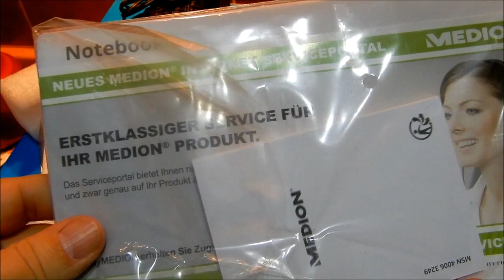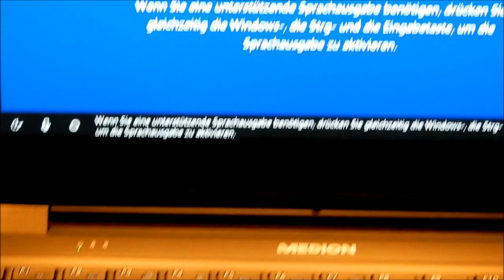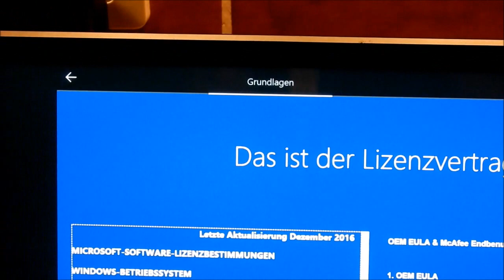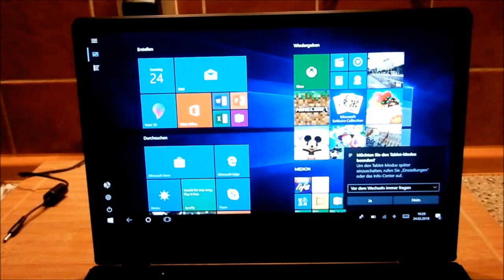Medion Akoya E3215 MD 60984 (13,3 Full HD Display) Convertible Touch-Notebook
Das Medion Akoya E3215 MD ist für mich eine Premiere in doppelter Hinsicht:
1. Mein erstes Convertible Notebook
2. Mein erstes Windows 10 Gerät

Das Notebook wird sehr gut verpackt geliefert. Zum Gerät gibt es nur das Netzladegerät, sowie die Garantiebestimmungen und Sicherheitshinweisen. Das eigentliche Handbuch zum Gerät befindet sich auf dem Notebook bzw. ist als Download bei Medion verfügbar.

Windows 10 begeisterte mich zuerst am Anfang nach dem Einschalten des Medion Akoya. Vielleicht lag es auch an der verführerischen Stimme von Cortana. Tja die Stimme verschwand mit der Zeit, denn es dauerte eine Nacht hindurch, bis Windows 10 alle Updates geladen und installiert hatte. So sind auf meinem Gerät von den 64 GB internen Speicher jetzt nur noch 10 GB frei verfügbar.

Hier kommt man also nicht herum, das Medion Akoya mit einer Micro SD-Karte aufzurüsten. Dies ist auch der Punkt, wieso ich hier bei meiner Bewertung nur 4 Sterne vergebe, denn der Speicherplatz ist mir persönlich einfach zu wenig.

Doch kommen wir zum Gerät selber. Es hat folgende Merkmale und Anschlüsse:
Bluetooth 4.1
Multikartenleser für microSD-Speicherkarten
1 x USB 2.0 Typ A
1 x USB 3.1 Typ A
1 x USB 3.1 Typ C inklusive DisplayPort*
1 x HDMI® out
WLAN:
Intel® Wireless-AC3165 mit integrierter Bluetooth 4.1 Funktion
Wireless LAN IEEE 802.11ac-Standard-Technologie

Die Anschlüsse befinden sich jeweils links und rechts an der Seite. Die Verarbeitung des Gehäuses empfinde ich für den Preis als sehr gut. Der Touchscreen, sowie Gehäuse sind etwas anfällig für Fettfinger. Aber das kann ich akzeptieren und ist kein Problem für mich.

Bei den 1,5 kg an Gewicht merkt man aber sofort, dass es ein convertible Notebook ist und nicht nur ein Tablet-PC. Das spürt man besonders beim Couchsurfen.

Mit der flachen Tastatur lassen sich gut eMails bzw. kurze Texte schreiben. Besonders gut funktioniert das Mouse Touchpad. Der dort eingebaute Fingerabdrucksensor hatte allerdings so seine Schwierigkeiten bei meinen Fingern. So bin ich dann doch auf die PIN-Funktion umgestiegen als Sicherung für das Gerät.

Die 4 GB RAM Arbeitsspeicher und der Intel Pentium N4200 Prozessor des Medion Akoya sorgen dafür, dass Windows 10 flüssig läuft und keine Probleme macht.

Der 13,3 Zoll Touchscreen mit Full-HD ist ein echter Genuß. Die Farben sind natürlich knackig scharf, ohne die Augen zu überanstrengen. Auch reagiert der Touchscreen sehr gut auf Berührung.

Der Sound über die eingebauten Lautsprecher ist auch klasse, für das wirklich schmale Gerät.

Um den Akku zusätzlich zu schonen gibt es verschiedene Stromspar-Modi zum Einstellen. Der Akku hält im Normalbetrieb wirklich lange (4-6 Stunden). Hier möchte ich auch erwähnen, dass das Medion Akoya nicht besonders heiß wird im Betrieb.

Bei der Benutzung des Convertible-Modus braucht man auch keine Angst zu haben, irgendwas kaputt zu machen. Ich finde, das Medion Akoya ist sehr stabil gebaut. Da knarzt auch kein Plastik.

Deshalb mein kleines Resümee: Es ist ein echt tolles Gerät ! Das Arbeiten damit macht mir wirklich Spaß. Die richtige Mischung aus Tablet und Notebook. Eben auch ein Gerät zum einfach überallhin Mitnehmen. Nur der interne Speicherplatz ist mir mit 64 GB zu wenig, vor allem da Windows 10 schon automatisch sehr viel davon belegt.

Ich gebe dem Medion Akoya E3215 MD absolut empfehlenswerte 4 Sterne ! Denn ich mag es !